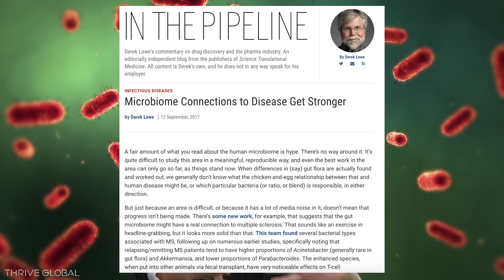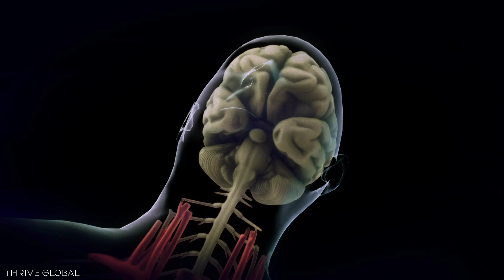Dissecting the Microbiome - According to Science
Produced by Thrive Global and hosted by Zoe Foulkes, According To Science is a show that unpacks the latest and most talked-about scientific discoveries, studies and trends. From health and well-being to technology and the cosmos, we’ll explain it all.

This episode is all about the microbiome. How do the trillions of bacteria in our body work to make us healthier and happier? And what can we do if they're working against us?